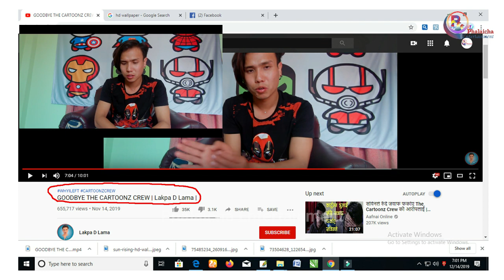Cartoon Crew मा सरोज र आस्मा हाबी भएकै हुन् त ? के हो वास्तविकता ?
सरोज र आस्मा हाबी भएकै हुन् त ? के हो वास्तविकता || Cartoon Crew

Script:  Gagan Yokpangden
Audio/Video: Krishna Udashi

1. Saroj Adhikari,
2. Asma Bishwakarma,
3. Lakpa D lama,
4. Sajan Chauhan,
5. Ram Ghale,
6. Sudin Chauhan,